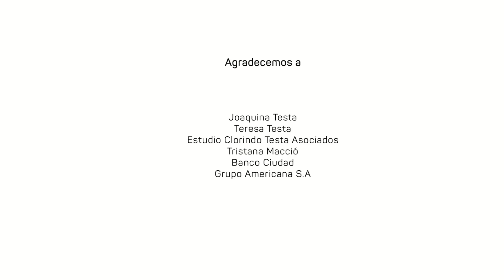Inauguración Fundación Andreani | Parte 2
Estamos orgullosos de invitarlos a la inauguración virtual de nuestro nuevo espacio en La Boca.

La situación actual impide que conozcan el edificio físicamente, por eso creamos esta experiencia para que la distancia no nos aleje y podamos compartir con ustedes este momento tan especial.